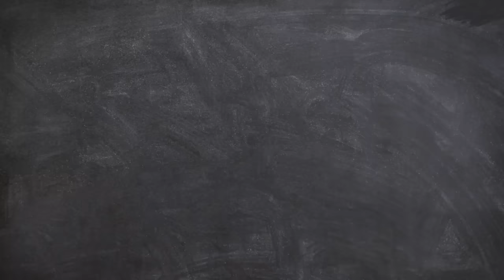Ebidensya na Totoong Hinati ni Moses ang Red Sea | Mga Ebidensya Na Totoo Ang Bibliya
5 Pinaka Kakaibang Hayop sa Mundo | Hybrid Na Hayop Na Malamang Hindi Mo Pa Nakita

Madami pa kaming storyang katulad nito, bisitahin mo lang kami ka-asiong.

Related Channels
Kaalaman
ClarkTv facts
Historya Channel
Ask teacher popong
ArchLight media
Dalton Channel
Pananaw
Tinagalog
Tinig PH
Bulalord
Gazebo
Madam info
Kwentong tagalog
Alamin mo
Pinoy mysteries
Pinoy mystery channel
iSportZone
3B Hoops
Other Channels Popular in the Philippines
CongTV
Alex Gonzaga
Raffy Tulfo in Action
Akosi Dogie
CHoOx TV
Ja Mill
Mark Reyes